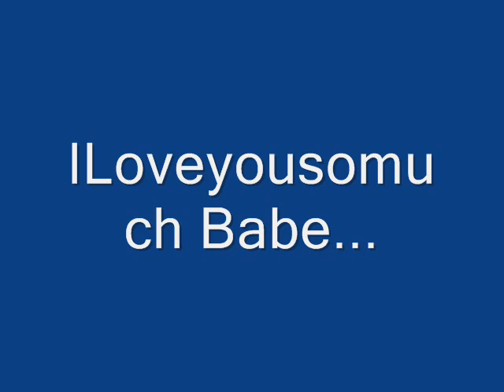The Day You Said Goodnight with Beautiful Charlene...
Loveusomuchbabe...